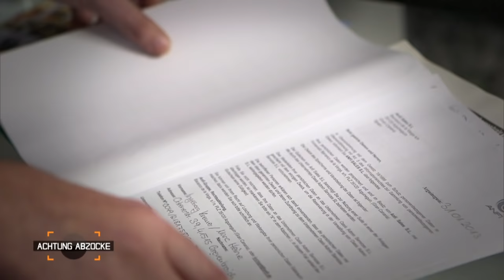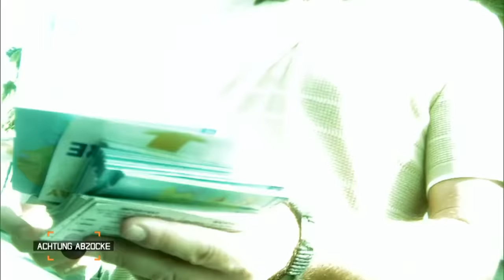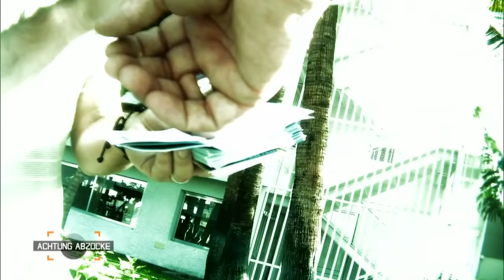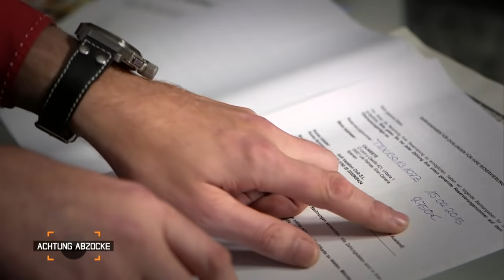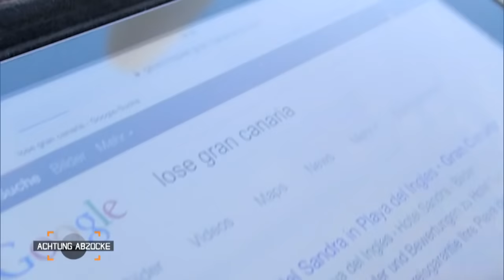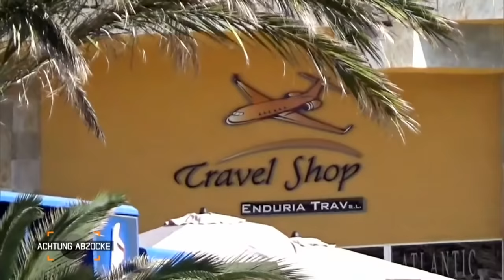Gefälschtes Gewinnspiel: Hauptpreis wird zu Knebelvertrag! | 7/7 | Achtung Abzocke | Kabel Eins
Für Peter Giesel und sein Team geht es nach Spanien! Das erste Ziel: Mallorca! Seit Jahrzehnten die Lieblingsinsel der Deutschen, nur zwei Stunden Flug und man ist direkt in Palma. Mittendrin im Urlaub angekommen ist man auf Knopfdruck gefühlte Lichtjahre entfernt von Stress und Alltag. Rund 9 Millionen Deutsche bereisen Mallorca jedes Jahr, sodass die Baleareninsel liebevoll zum 17. Bundesland Deutschlands erklärt wurde. Doch Sonne, Strand und Palmen ziehen auch Schattenseiten an: Mallorca ist ebenso eine Insel mit knallharter Prostitution, schwindeligen Straßenhändlern und überzogenen Preisen, Handel mit falschen Markenklamotten, sowie Abzocke bei Mietwagenbuchungen!

► Hier geht's zur Playlist mit allen Clips der Folge "Urlaubsbetrügern auf der Spur: Spanien"